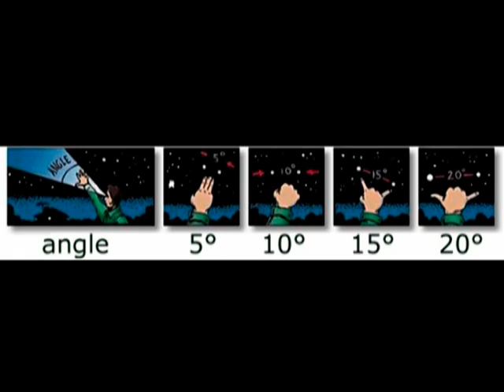How to find the North Pole Star; Polaris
en. Polaris, the North Pole Star of our current age.
too see more detailed information about star and the pole;

tr. Kuzey Kutup Yıldızı Polaris'i nasıl buluruz.

Videoyu Türkçe altyazısı ile izlemek için, oynatma çubuğunun en sağındaki menüden CC (Closed Captions)
seçeneğinden "Turkish"'i seçiniz. İyi seyirler.

Kutup yıldızı Polaris hakkında daha fazla bilgi için;